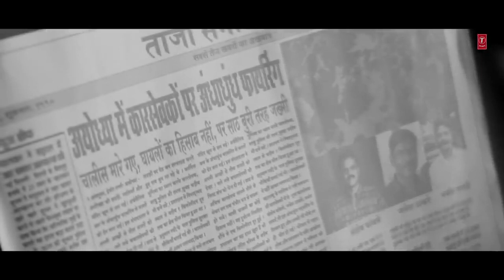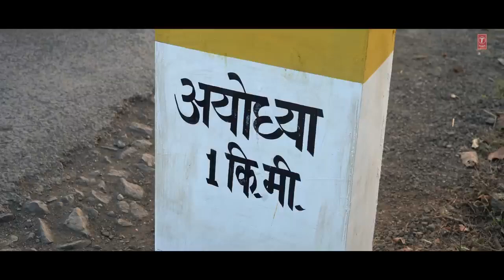Video -Mere RAM LALA - Ram Bhajan By Vishal Mishra _ Manoj Muntashir _ Ram Mandir Special Song 2024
Song - RAM LALA
Music Video Credit Courtesy - T-Series

✨आपका इस चैनल पर बहुत - बहुत अभिनंदन,✨
अगर आप हमारे चुनिंदा Video संकलन को पसंद करते हैं तो, कृपया "Bejor Channel", Subscribe और Share करें| विडिओ अच्छा लगे तो ज्यादा से ज्यादा शेयर और हमारे चैनल को सब्सक्राइब करना ना भूलिए|
💐💐 आदर | आभार | धन्यवाद 💐💐

✔Channel Managed and Run By - M. Raj Mahato & Team Max Maza Entertainment Digital Media Services, Pat, BR, IN